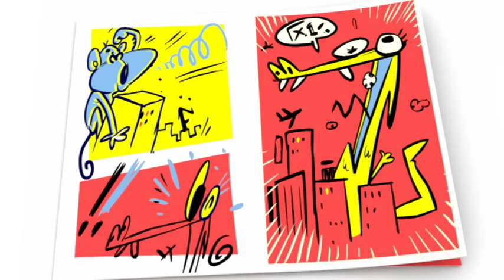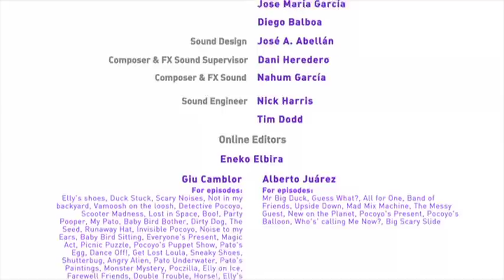POCOYO full episodes in English SEASON 2 PART 12 - cartoons for children in English